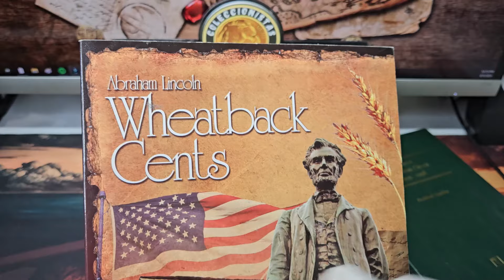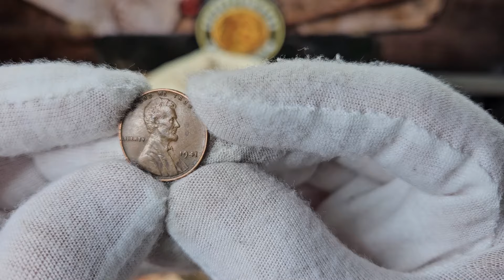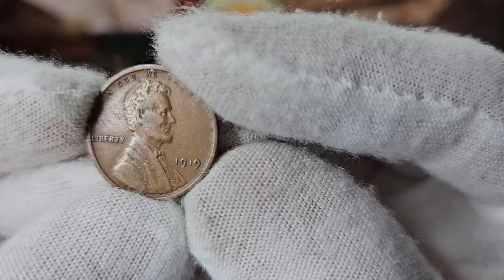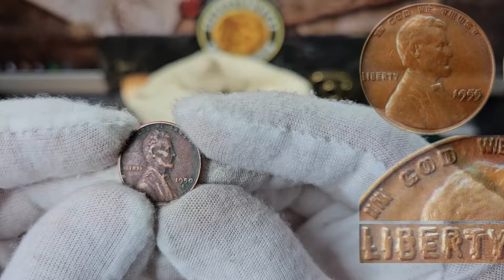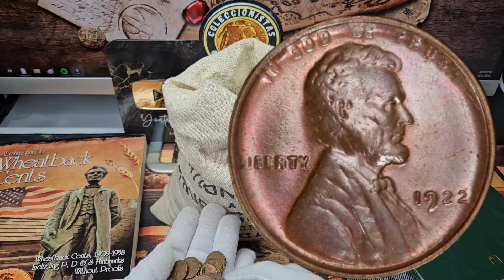Centavos MUY VALIOSOS💰 BUSCADOS por Coleccionistas - El Centavo Millonario y Monedas con Errores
En este Video les comparto algunos de los centavos más buscados en la Numismática americana de los Centavos de Trigo (Wheat Pennys)